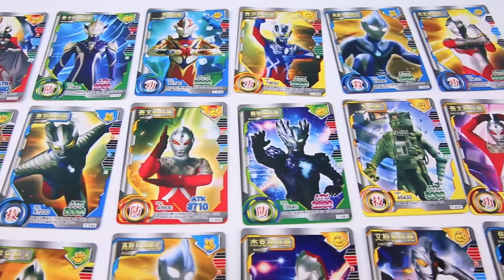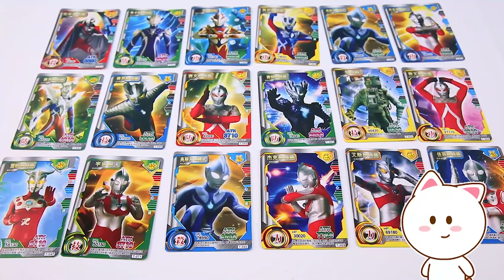奧特曼魔幻戰鬥卡片玩具！卡片召喚奧特曼怪獸大作戰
奧特曼魔幻戰鬥卡片玩具！玩具介紹，卡片召喚出戴拿奧特曼迪迦奧特曼宇宙超人初代奧特曼夢比優斯奧特曼，奧特曼怪獸大作戰玩具展示的玩具故事